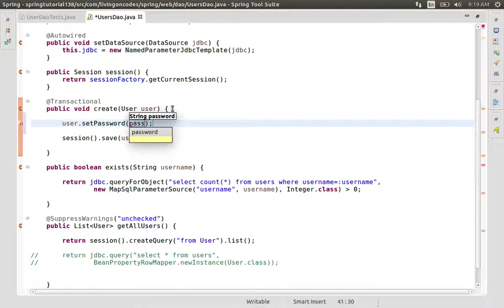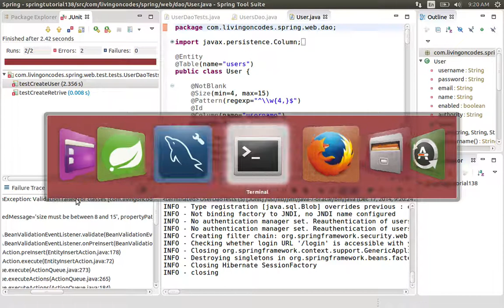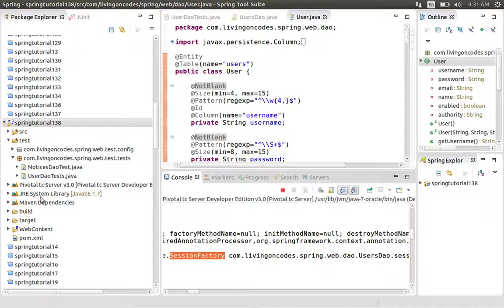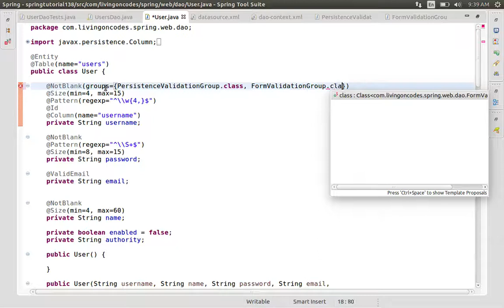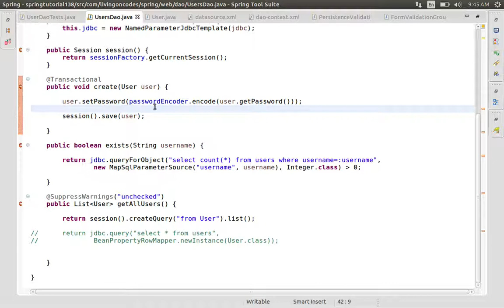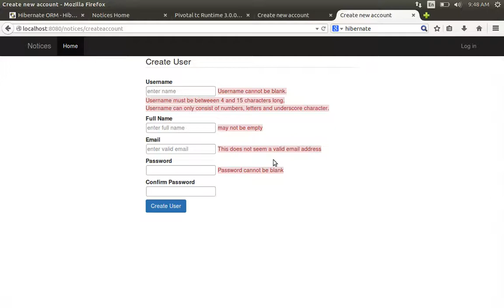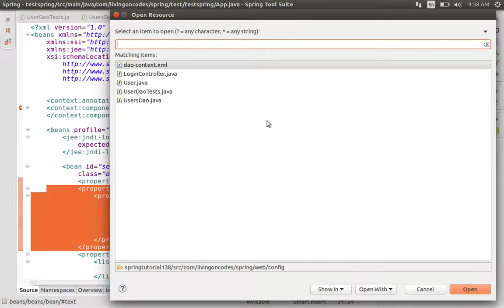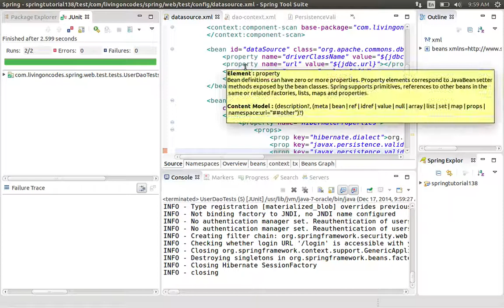138 Java Spring-Validation Groups and Password Encryption